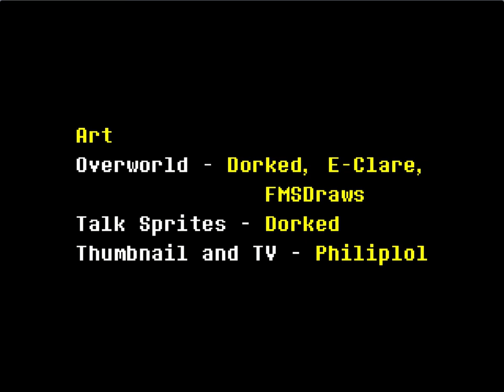Inverted Fate: Broadcast of Madness Cutscene!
A small cutscene that went with the Battle of the Ages fangame. Let's see how committed Undyne really is...